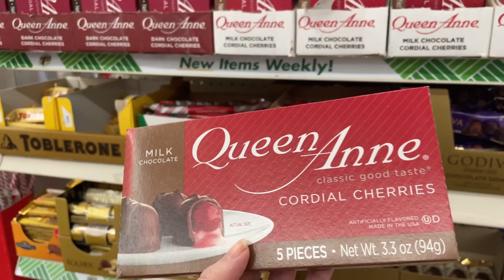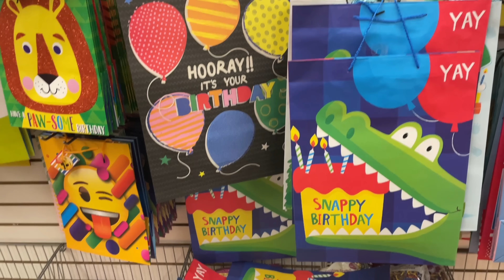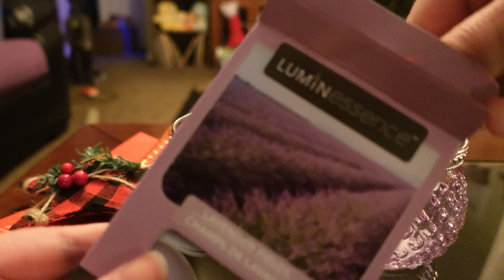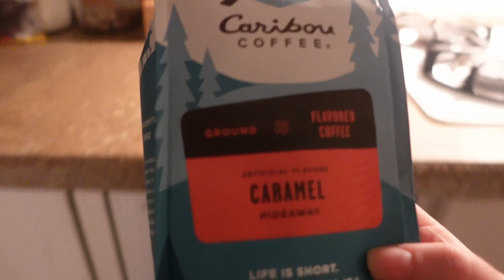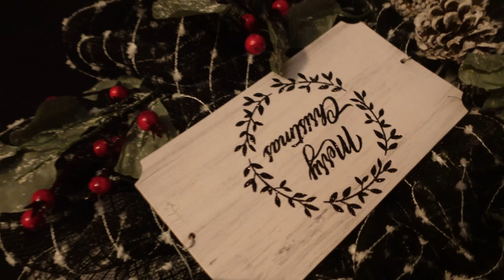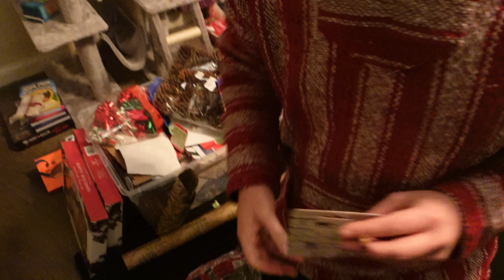Vlogmas Day 12 ~ Weekly Weigh-In (Carnivore Diet) + Grilling, Shopping, and Christmas Decor FAIL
On Vlogmas Day 12, it's time for my weekly weigh in. I'm a bit disappointed with the results, but I'm not letting one setback stop me. We grill some steak to break my 38-hour fast, and then go shopping at Dollar Tree. And finally, we fail miserably at trying to make a Christmas Garland out of pine cones and orange slices. It's bad...really bad.  But I hope it's entertaining for you.

▶ Pine Cones from Amazon

Cindy L.
1411 Highway 50 W
# 1059